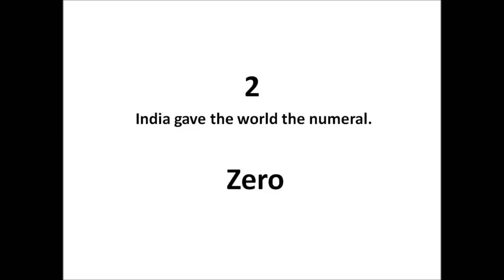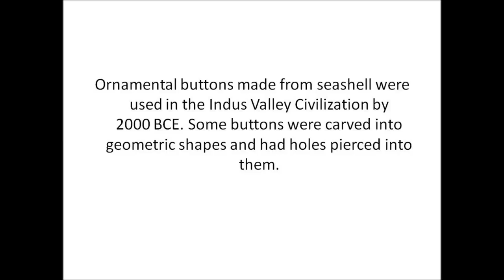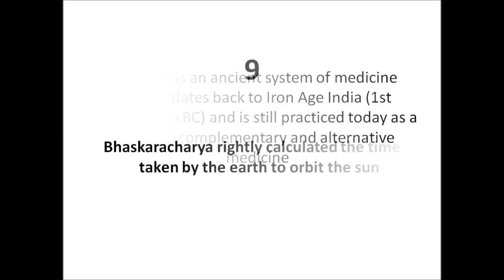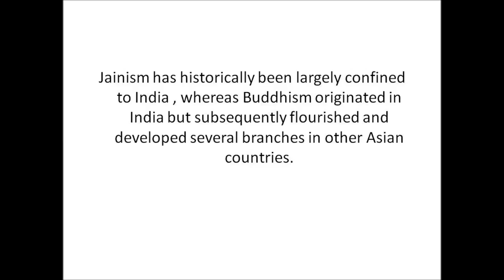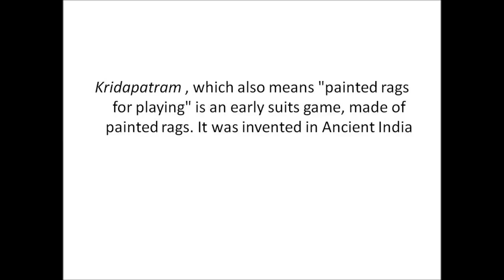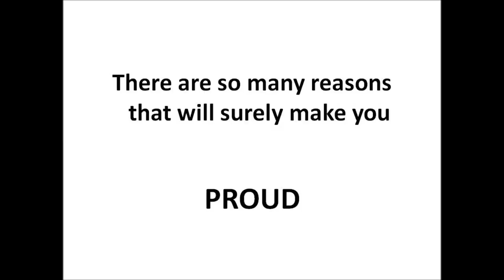What India gave to the world. Top 20 true facts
Top 20. What India gave to the world? To know see the whole video.